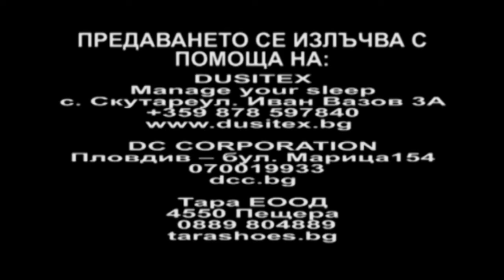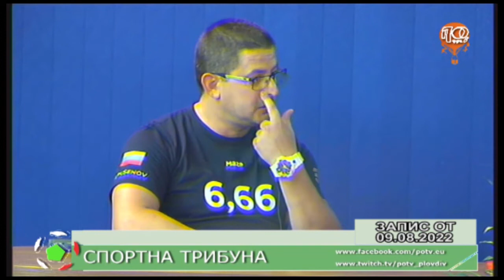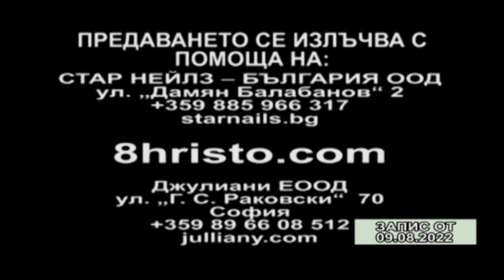ПЛАМЕНА МИТКОВА - ЛЕКОАТЛЕТ И ИВАЙЛО РУСИНОВ - ЛИЧЕН ТРЕНЬОР / "СПОРТНА ТРИБУНА"